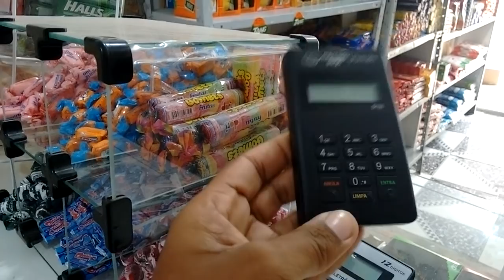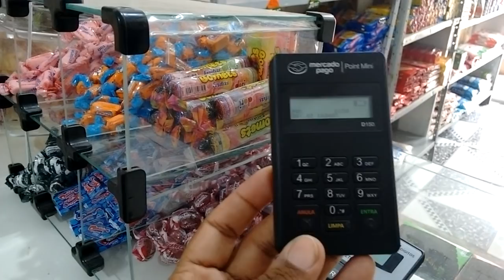Novidade na loja ➕ andamento da obra ➕ bebê Luiz Fernando caiu da escada 😥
Oi meu povo de luz, desculpe o sumiço, hoje voltei com o vídeo explicando um pouco de porque sumi, um pouco do andamento da obra aqui de casa, e o "novo" balcão que coloquei na loja, já que o meu antigo já era bem velhinho e acabou de cair todo, espero que gostem. Orem por mim. Bjosss de luz 😘
⏩ IMPORTANTE
 ✔ INSCREVER-SE
✔ CURTAM
✔ COMPARTILHEM
⏩MEU INSTAGRAM
✔@dtudo_um_pouquinhi Adriana Santos